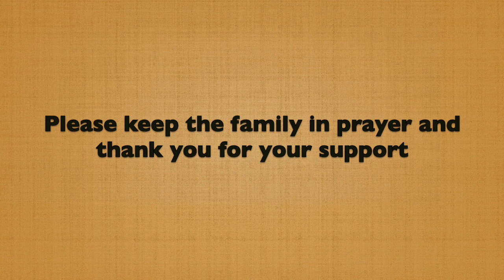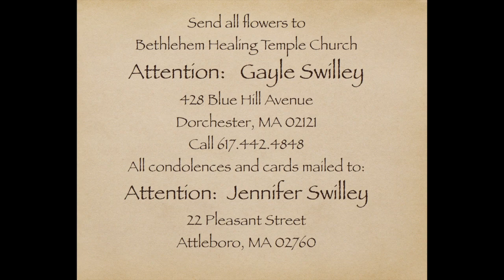1st Lady Exia Swilley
Funeral Service Arrangements for 1st Lady Exia M. Swilley
Bethlehem Healing Temple Church